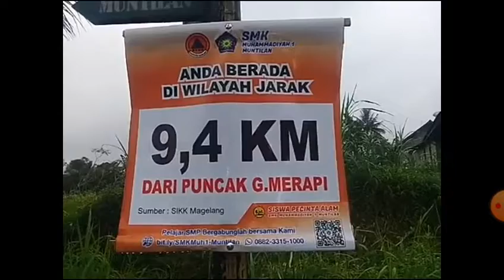BAIM FUNK MENCARI POSKO KORPS BRIMOB KOMPI A2 SEMARANG "PEDULI MERAPI" Drama Anak2, Tayang Ulang